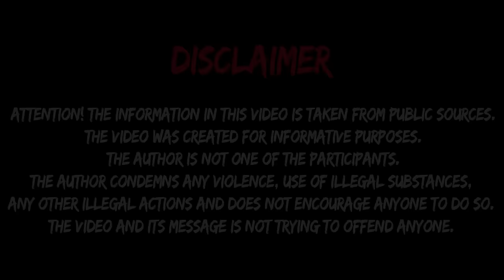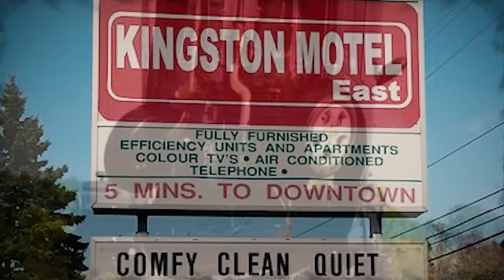The Heartbreaking Case Of Shafia Family! | True Crime Documentary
A terrible true crime story about an Afghan family with values their children didn't want to accept. In the end it turned out to be a huge horror!